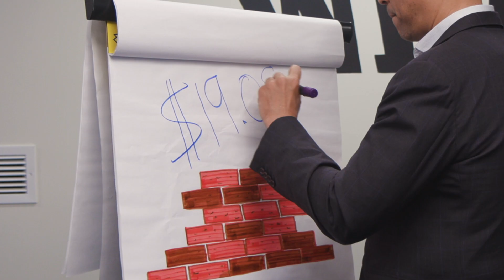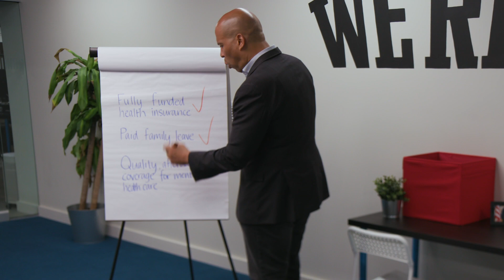The State of the Race from Cory Booker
Senator Cory Booker gives an update on the state of the 2020 race for president. He shows how we're building brick by brick across the country and have the momentum to carry us to victory.

Cory’s spent his entire career running towards big challenges that others had given up on, bringing people together to do things that others thought were impossible.

As a tenant lawyer, city councilman, mayor, and now U.S. senator, Cory has spent his life bringing people together to take on the problems we face. And what he’s learned is that the support of a loving community can overcome even the most insurmountable challenges. His vision for our country is one in which we are measured by our ability to love and to come together to create a more fair and just nation for everyone.